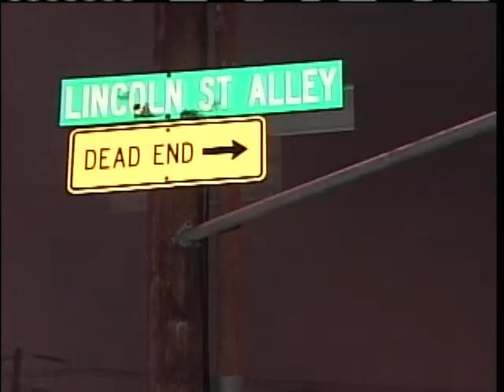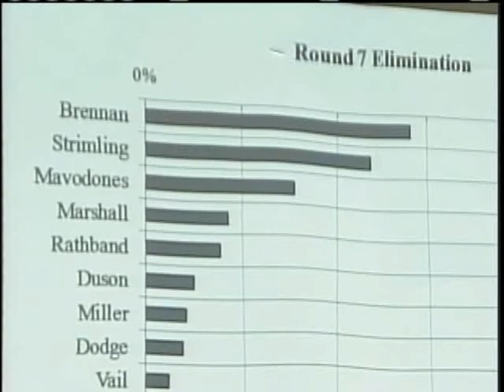News 8 NOW Webcast